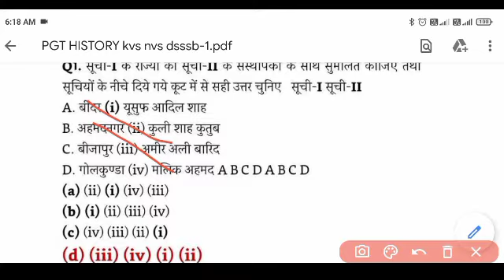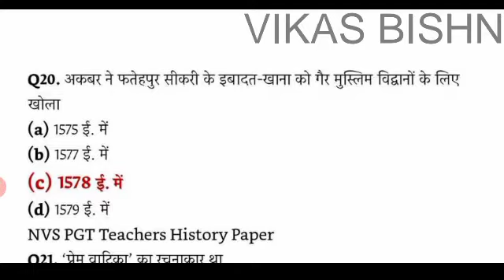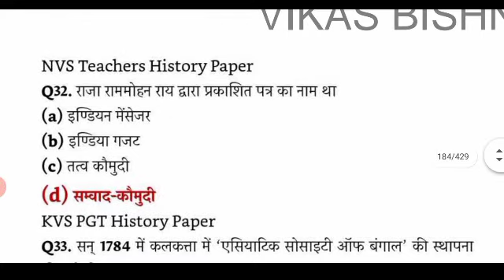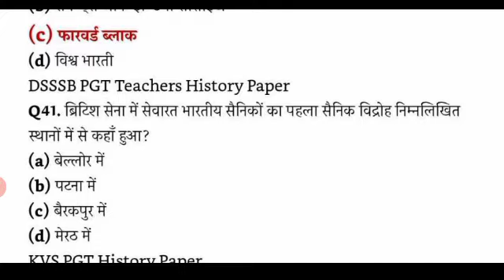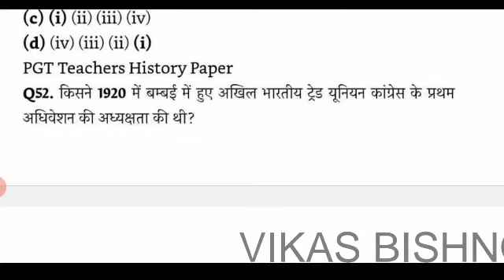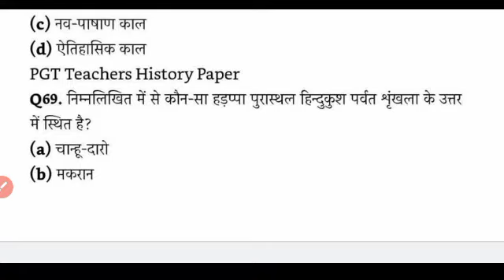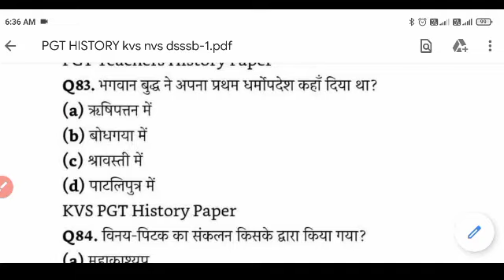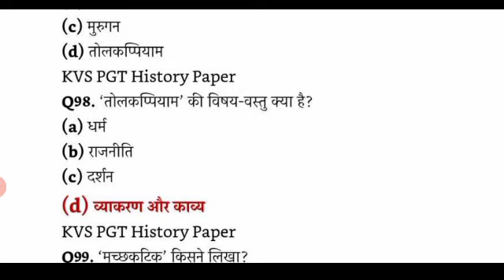Part 10 PGT History Previous Year's Question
@Ugc net history psc let's creack With GM @History Plus   @LEARN HISTORY @LEARN HISTORY @HISTORY @HTET Hindi by Sunita Sharma @Simple History @HSSC Exam Media @The hssc adda @True Hssc Media @HSSC NEWS (अनिल दलाल) @HSSC Job Updates (प्रवीण टाक) @Rpsc GK with Ajay Choudhary @History 360 @History Plus   @HSSC GURUJI @Gk Guru @Educational Mandir @Gk Parveen Udaan @Ravi Study IQ GK @NEETprep Course: NCERT Based NEET Preparation @Ncert Tutorial Hindi @NCERT History and Social Science ‎@Pathfinder Study Point   ‎@History with Dr. TK Shukla   ‎@History with Saurabh Chaubey   ‎@History Plus     ‎@LEARN HISTORY   ‎@History With No Chaser   ‎@Ugc net history psc let's creack With GM   ‎@Educational Mandir   ‎@Manjeet's Math Magic   ‎@Gk Guru   ‎@Ravi Study IQ GK   ‎@Gk Subhash Charan   ‎@Rpsc GK with Ajay Choudhary   ‎@HSSC Exam Media   ‎@The hssc adda   ‎@Mission REET   ‎@EduTap Teaching Pariskha: CTET, UPTET, NVS, KVS   ‎@Target UPTET CTET   ‎@TET CTET MASTER   ‎@CTET & TETs Preparation   ‎@CTET SUCCESS CLASSES   ‎@CTET NOTES   ‎@CTET Exams By Chandra Institute   ‎@UPSC आरंभ ✔   ‎@upsc study   ‎@Let's Crack UPSC CSE   ‎@UPSC PCS Insider   ‎@ONLY UPSC   ‎@UPSC IAS हिंदी   ‎@UPSC History - Revisited   ‎@Unacademy UPSC Hindi   ‎@BYJU'S Exam Prep: UPPSC & UKPSC EXAMS   ‎@VISION UPPSC   ‎@Unacademy - UPPSC   ‎@Azad UPPSC Academy Unit Of Azad Group   ‎@Unacademy - BPSC   ‎@BPSC Maker   ‎@Azad BPSC Academy Unit Of Azad Group   ‎@Cine इतिहास   ‎@इतिहास HISTORY WALKS  ‎@Mission UPSC   ‎@UTKARSH CLASSES JODHPUR   ‎@SSC Utkarsh    ‎@MISSION DSSSB   ‎@SS Cineworld     ‎@M.S SSC NOTES for all.   ‎@SS Cineworld